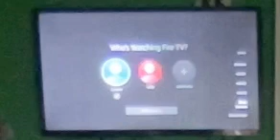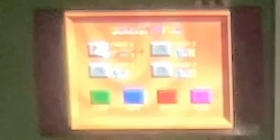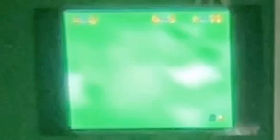Mathew Tries to play SM64 but fails at everything AGAIN (TV ONLY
Mathew FAILS at everything in sm64 so he needs to find a way to get people to help him AGAIN